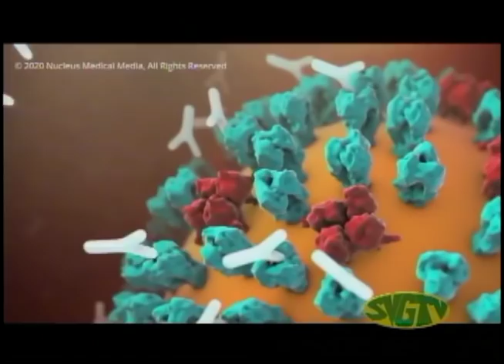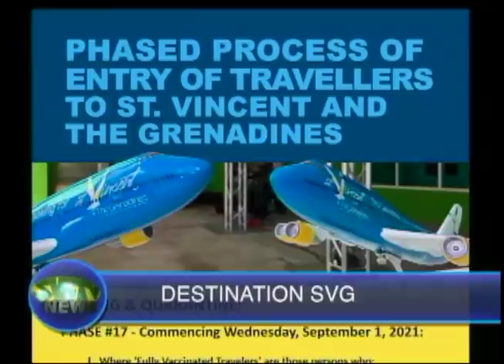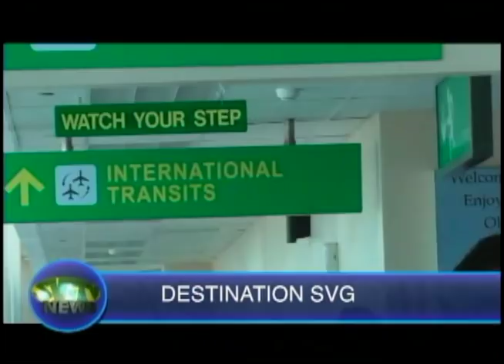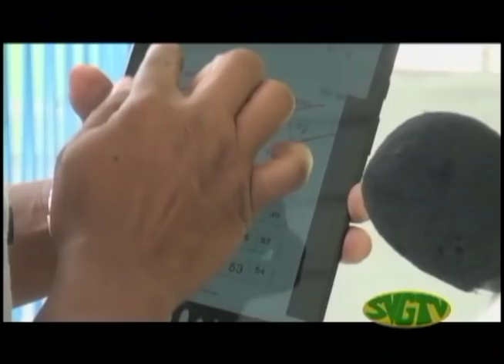SVGTV News 14 October 2021